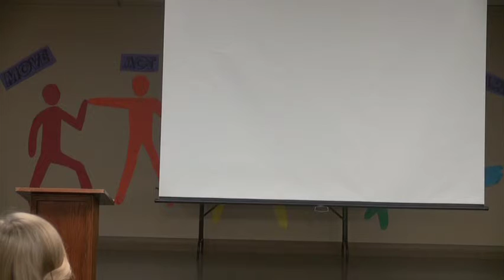COCO 9 23 15 Part 2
Chris Alexander on Prayer part 2